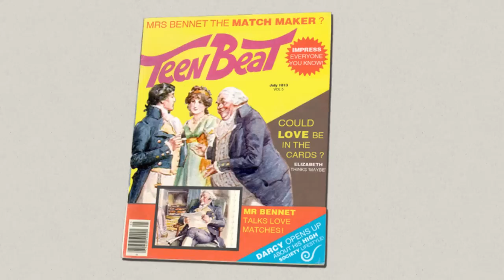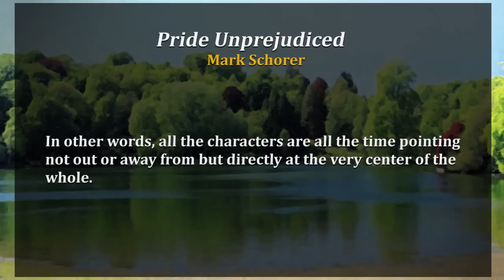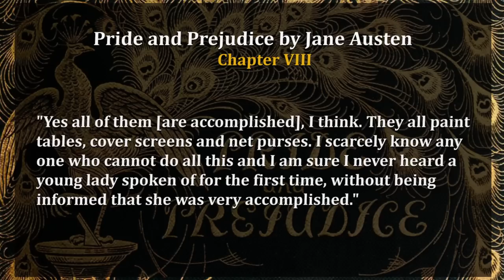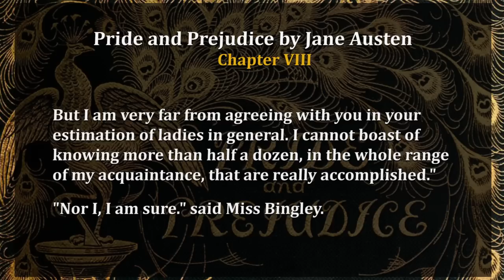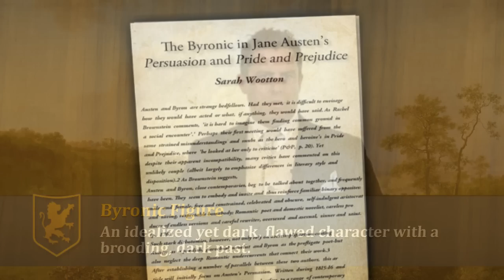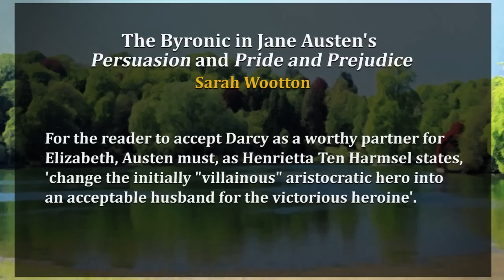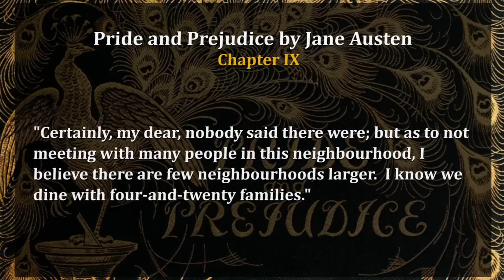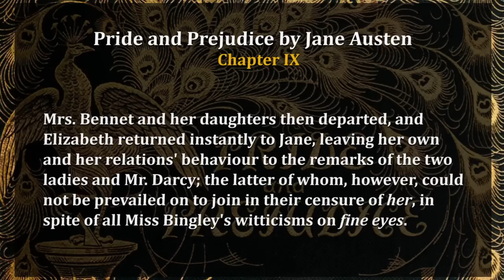Pride & Prejudice: Video 4 - Chapters 7, 8 and 9